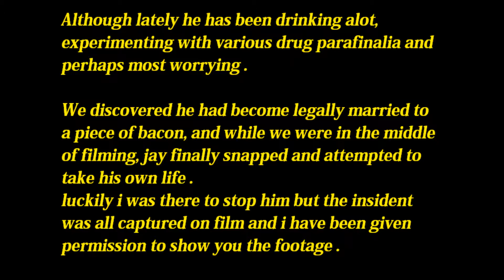jay attempts suicide